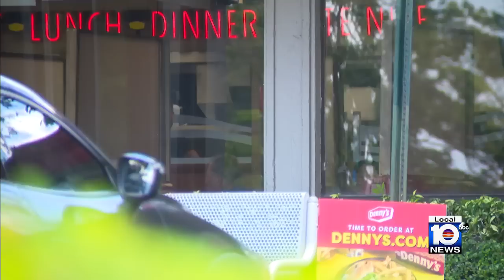Man accused of dining and dashing then striking employee with vehicle at Denny's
A Margate man was arrested Monday after dining and dashing at a Denny’s restaurant and then striking a victim with his vehicle as he tried to leave the scene, authorities said.